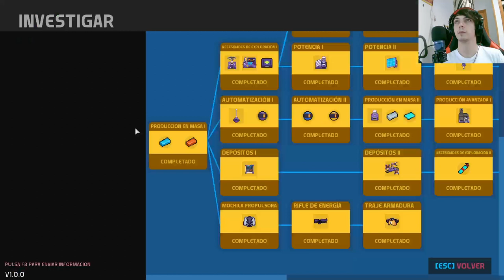Nova Lands: Descubriendo nuevos horizontes en esta emocionante entrega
Acompaña a los valientes exploradores de Nova Lands mientras se adentran en un mundo desconocido y enfrentan desafíos sin precedentes. En este capítulo de la serie, presencia la evolución de las construcciones y sumérgete en una historia llena de acción y sorpresas